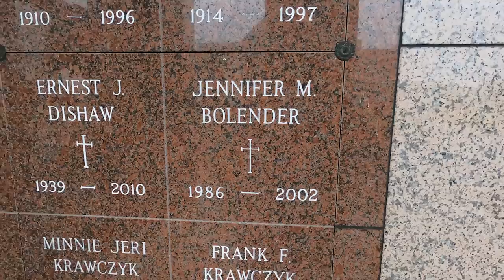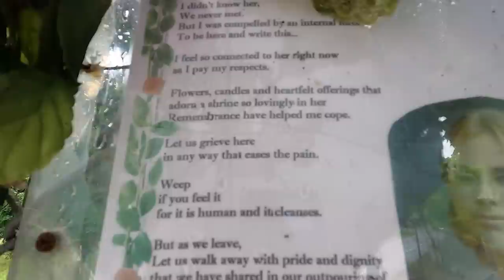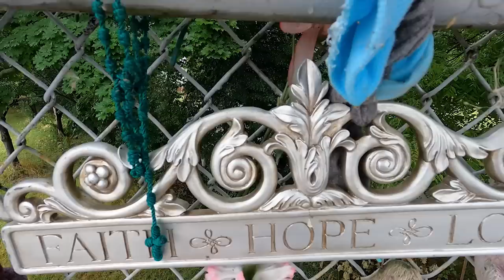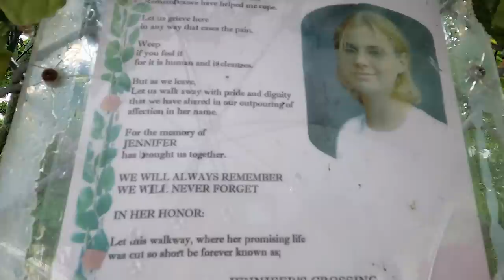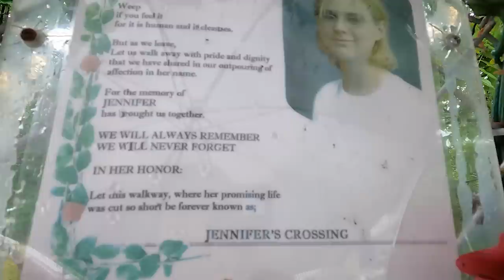Sad MURDER of 16 yr old Jennifer Bolender